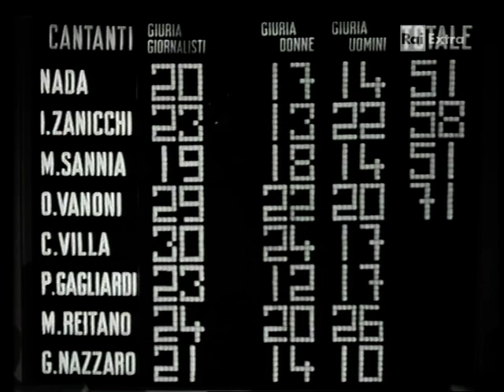Canzonissima 1971 parte 16 (ultima) Raffaella Carrà Corrado